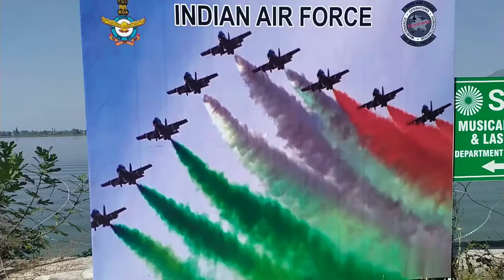IAF air show 2021 in Srinagar dal lake kashmir | Chinook helicopter flies over dal lake | vlog